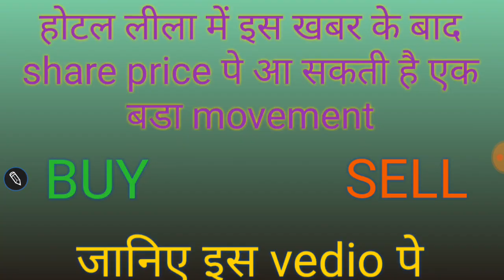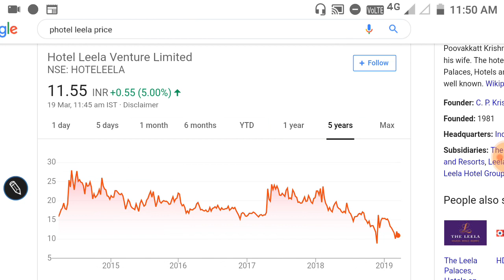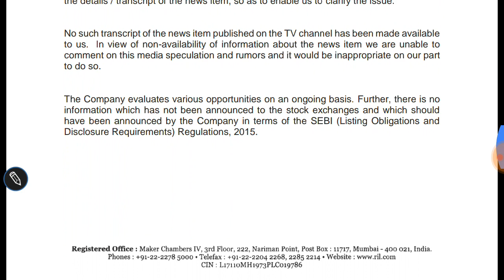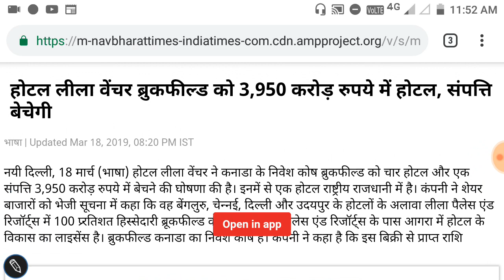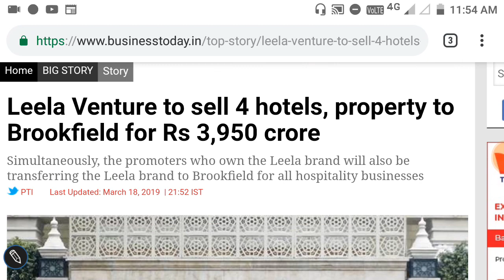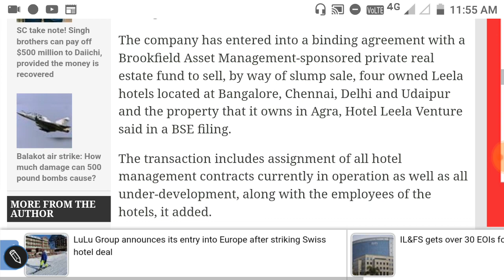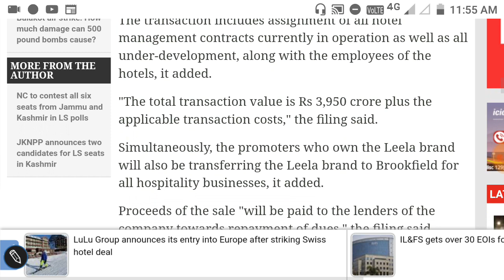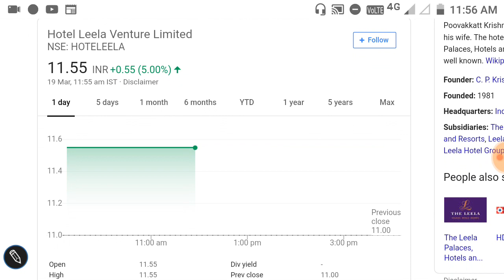होटल लीला पे आयी बड़ी खबर 19/03/2019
इस vedio पे Hotel leela venture के एक new को कवर किया गया है